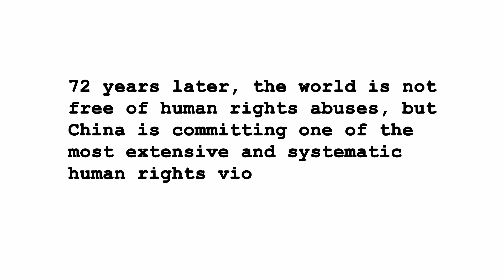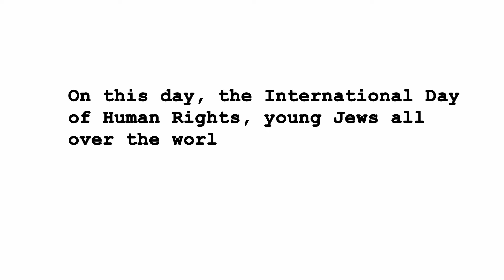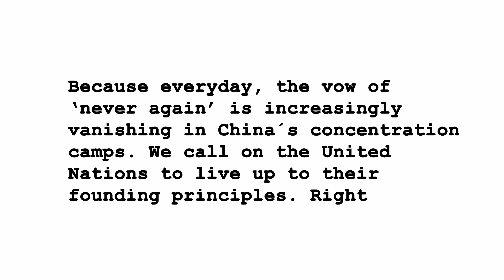🚨 𝐂𝐇𝐈𝐍𝐀: 𝐒𝐓𝐎𝐏 𝐓𝐑𝐀𝐌𝐏𝐋𝐈𝐍𝐆 𝐎𝐍 𝐔𝐘𝐆𝐇𝐔𝐑 𝐇𝐔𝐌𝐀𝐍 𝐑𝐈𝐆𝐇𝐓𝐒 ‼️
The day is not over yet. Jewish students in even more cities decided to no longer be quiet in face of Chinas Genocide.

72 years ago today the world came together to say “Never Again!”
72 years ago the world came together to adopt the Universal Declaration of Human Rights.
72 years later, today on Human Rights Day, China is committing one of the most extensive and systematic human rights violations since 1945. Millions of Uyghurs and other Turkic minorities are held in concentration camps, exploited, abused, and dehumanized.
China is commiting Genocide.

As young Jews, on the eve of Chanukkah, we can't be quiet in the face of injustice.
Today, Jewish activists in 30 cities, on three continents, around the world, rolled out a large-scale copy of the Declaration in front of the entrances to Chinese Embassies, demonstrating how China tramples Human Rights every day.
Today, Alongside twenty-two other signatories from over 10 countries around the world, we sent an open letter to the Secretary General of the United Nations, António Guterres, calling on the UN to assign a Special Rapporteur to monitor crimes against the Uyghurs and other Turkic minorities in China.

📣 𝑾𝒆 𝒂𝒓𝒆 𝒔𝒂𝒚𝒊𝒏𝒈 𝑵𝒆𝒗𝒆𝒓 𝑨𝒈𝒂𝒊𝒏. 𝑹𝒊𝒈𝒉𝒕 𝑵𝒐𝒘!

🎞️ Watch the video of the full action below  ⏬

🖱️ Follow the NeverAgainRightNow campaign here